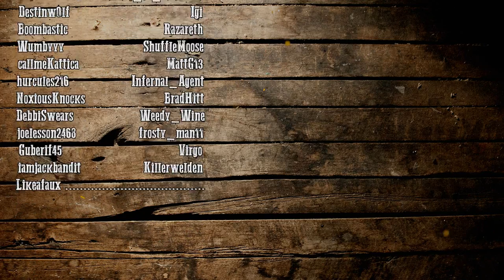Sam Bauer's Story - Episode 10: Broken (DayZRP.com)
- SERIES SUMMARY -

- EPISODE SUMMARY -

With Sam gone trying to find more info for the Horsemen and also look for Jack, he gets interrupted by Julia and some men. Sam and his group try to decide if they either run from the Horsemen or continue working for them.

MUSIC CREDITS